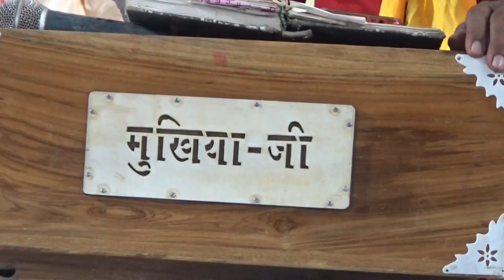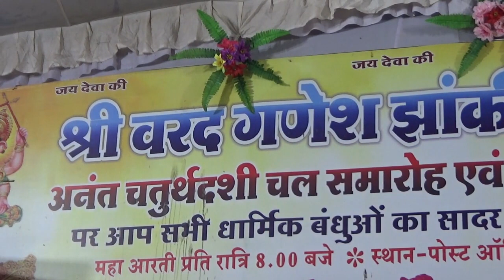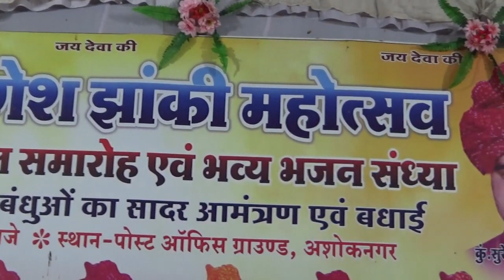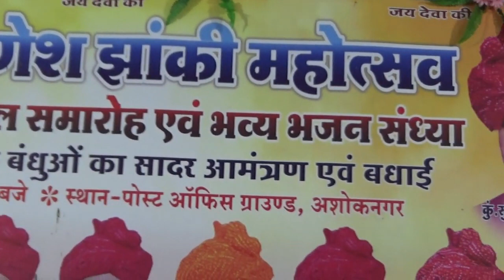कीर्तन||ये दिल तुम पर लुटा बैठे||रामकिशोर मुखिया(बुन्देली भजन सम्राट)-9450067562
रामकिशोर मुखिया(बुन्देली भजन सम्राट)
भजन संध्या के लिए सम्पर्क करें-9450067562

Ramkishore Mukhiya (Bundeli Bhajan Samrat)